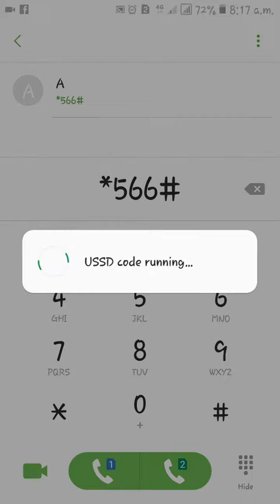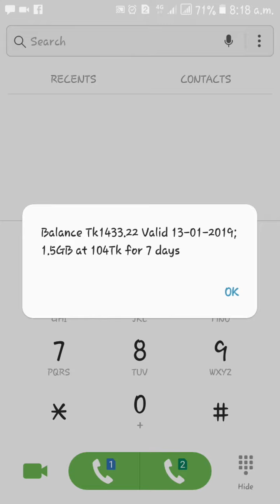১১৯ টাকা ফ্রী রিচার্জ প্রুফ| Dent Recharge On|Tottho Tv